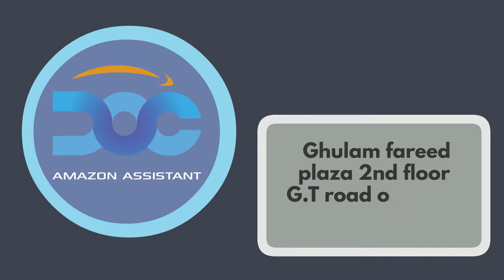Virtual Assistant Camp (VAC) by AMZ-DOC (Amazon Assistant Pvt. Ltd)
VAC (Virtual Assistant Camp) is an initiative by AMZ-DOC (Amazon Assistant Pvt. Ltd).

VAC (Virtual Assistant Camp) has been specifically designed to impart professional knowledge through training of different eCommerce platforms focusing more importantly on the practical approach and hands-on experience on live accounts.